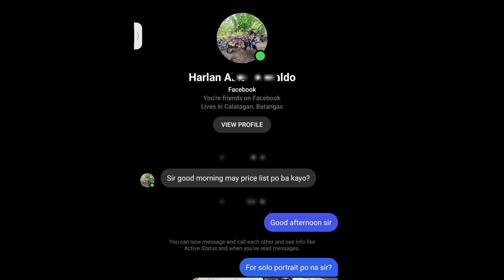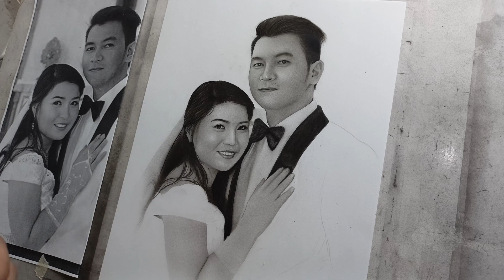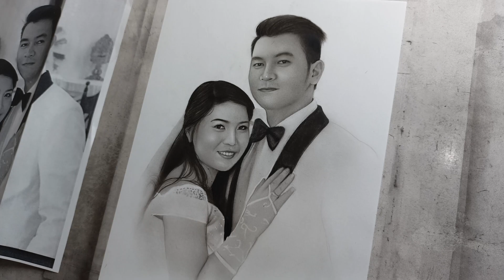Commission Drawing | A Wedding Day Portrait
Thank you sir sa tiwala 🥰
Done wedding portrait
Upload Video Soon
Size: 8.5x11"
Bound to Batangas🥰
Grabi! nung una hanggang dito lang sa area ko yung nagpapagawa ngaun umabut na tayo outside Negros Occidental 🥰